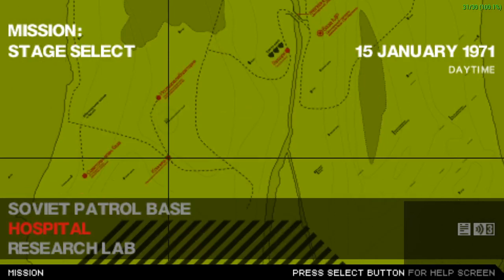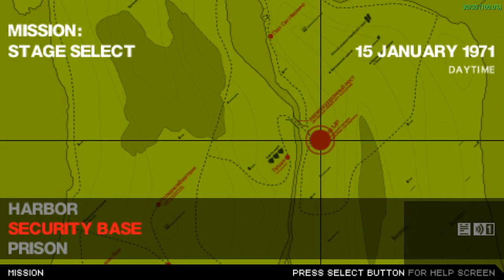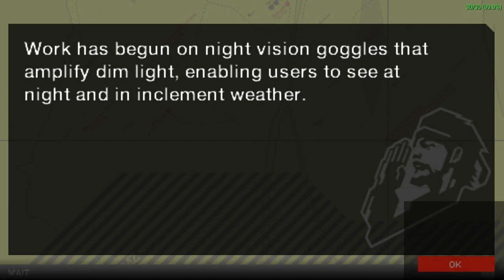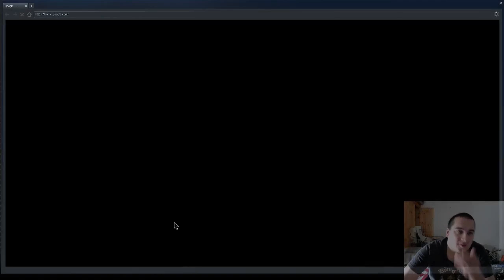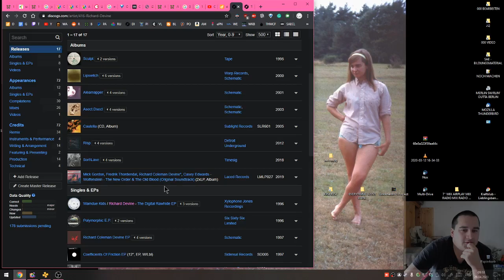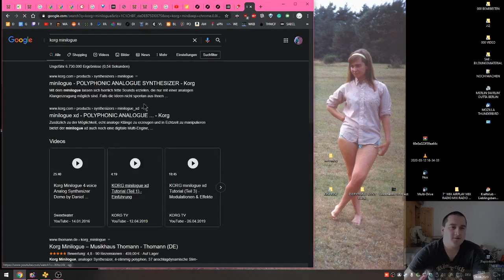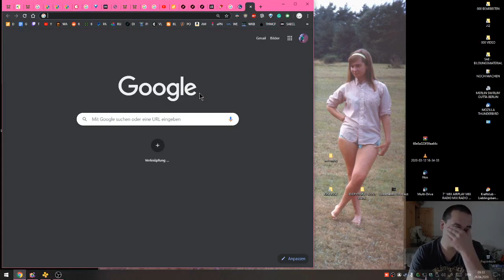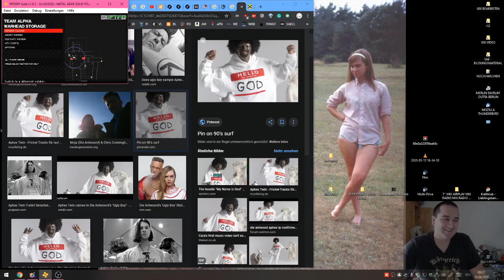Metal Gear Solid: Portable Ops